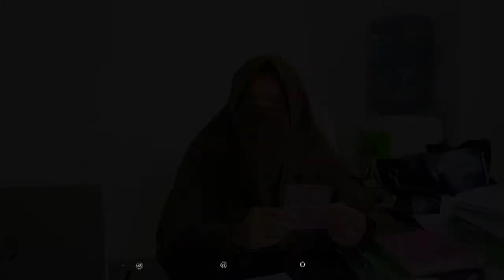LEBAK, 300 RIBU LEBIH ANAK DI LEBAK BELUM MEMILIKI KIA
LEBAK,  POS KOTA - Dinas Kependudukan dan Pencatatan Sipil (Disdukcapil) Kabupaten Lebak mencatat hingga pertengahan bulan Februari 2021 sebanyak 331.725 anak dengan umur 0-17 tahun di Kabupaten Lebak belum memiliki Kartu Identitas Anak (KIA).

Hal tersebut dibenarkan oleh, Kepala bidang pelayanan pendaftaran penduduk Disdukcapil Lebak Irawati. Katanya, dari 425.282 anak di Lebak, baru 93.557 anak atau 22 persen diantaranya memilki KIA, sementara,  331.725 anak lainnya belum.

"Iya yang baru memiliki sebanyak 93.557 jiwa, atau 22 persen. Sisanya belum memiliki," kata Irawati kepada Pos Kota, Selasa (23/2/2021).

Ia mengungkapkan, pihaknya sendiri baru mulai mencetak KIA pada tahun 2017 lalu. Rendahnya kepemilikan KIA sendiri disebut disebabkan oleh kurangnya kesadaran masyarakat akan kepemilikan kartu identitas yang diperuntukan untuk anak itu.